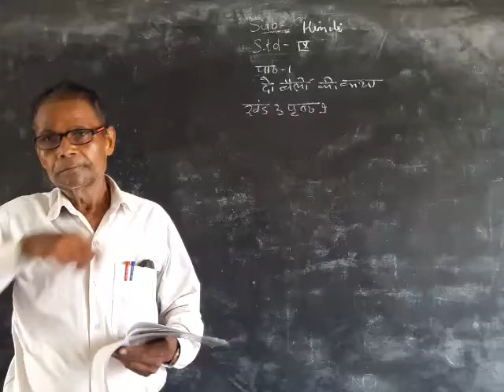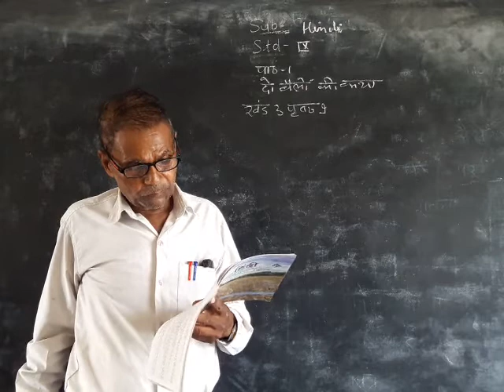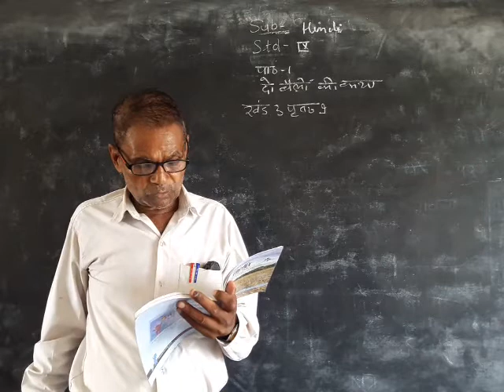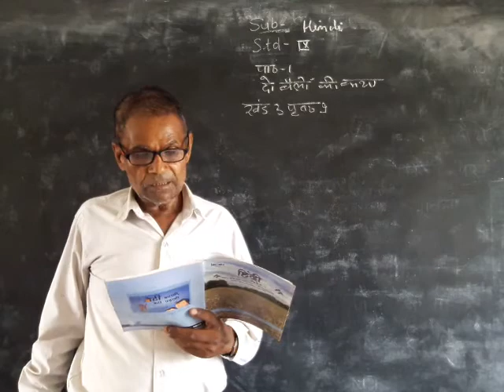16 July 2021